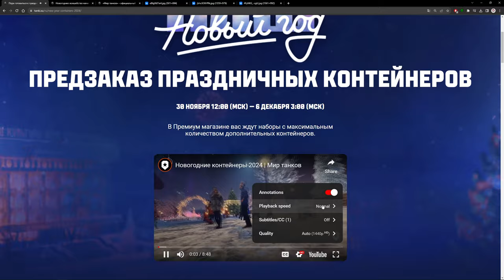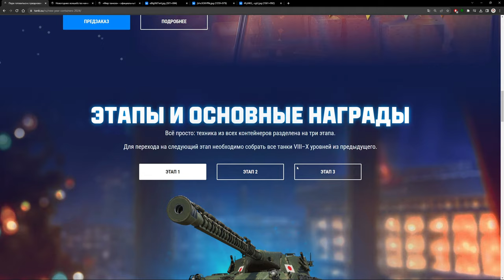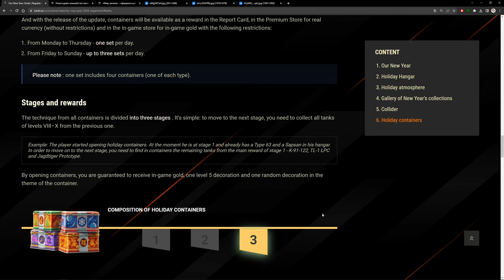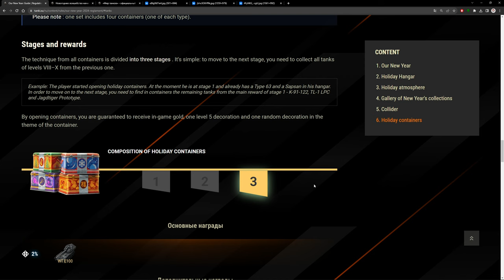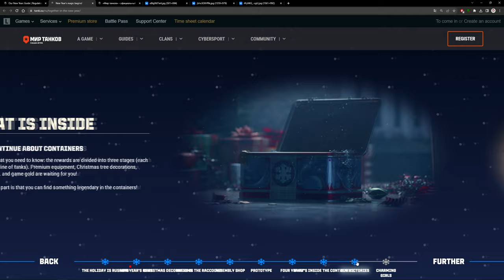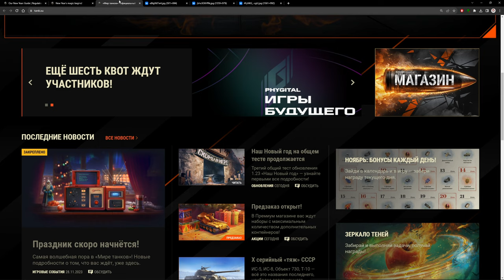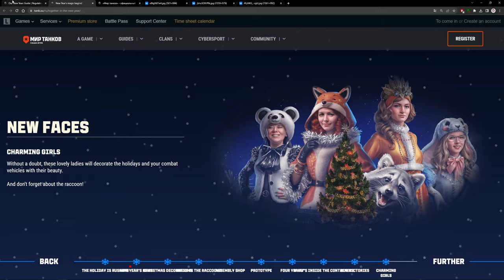𝗥𝗨 𝗟𝗮𝗿𝗴𝗲 𝗕𝗼𝘅𝗲𝘀 = 𝗖𝗥𝗔𝗭𝗬!!! --- Lesta's WoT HO2024 Trailer || Unicum Reaction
"В Премиум магазине вас ждут наборы с максимальным количеством дополнительных контейнеров!

Друзья!

Приближается Новый год, и атмосфера праздника начинает заполнять всё вокруг!

Это удивительная пора чудес, когда каждый может почувствовать неповторимую атмосферу праздника. Давайте посмотрим, что же таится под новогодней ёлкой."

- Quoted from Main Website

TLDW Summary:
- Russian Large Boxes for Holiday Ops have now incorporated a "Tier" or "Stage" system
- Collect all the vehicles of stage 1 to unlock new vehicles of stage 2 in the boxes, and then stage 3
- Stage 1 contains a new variant of the K-91-122; originally a 100mm variant as the K-91-2 appeared on the Chinese server for auction
- All Assembly Shop Tier X's can be gotten from stage 2 of large boxes
- New RU only vehicles have appeared in stage 2: the Char Lourd AP58, KV-4 Turchaninov
- Stage 3 of large boxes contains the WT. auf. E100
- All 3 stages have a chance at a golden 3D style for the WT. auf. E100
- No new 3D style for RU; only repeats of up to 3 years back of old 3D styles
- RU bond shop got updated with 3 old tier X's: FV215b (183), Obj. 268 v.5, and T-22 medium - all for 15k bonds
- RU well deserved reward is a copy of the VK 36.01 (H) with the konisch 75mm
- RU gets a new garage and a raccoon as mascot; Their snow maiden is slightly different (there's a "corn" man in the trailer too)
- Ongoing separate "Assembly Shop" event for RU server for the TST

Chapters:
0:00 Intro & Trailer Start
10:29 Main Article
12:44 Other RU Contents

Background ambient music: Witcher 3 Various OST & Tavern Mix (Dryante Mix)

Desktop computer specs:
ASUS B550M-A/AC
AMD Ryzen 5 5600X 3.7GHz Processor
ASUS ROG Strix 3080 Ti 12GB GDDR6X
    [Rejected] EVGA NVIDIA XC3 Ultra RTX 3080 12GB GDDR6X
    [Rejected] ZOTAC Gaming RTXTM 3080 Trinity OC 10GB GDDR6X
    [Retired] EVGA NVIDIA RTX 3060 12GB GDDR6
T.Force VulcanZ 32 GB DDR4-3600 RAM
    500GB SSD + 2TB SSD
    10/100/1000 LAN + WiFi 5 WLAN

[OLD]
ZOTAC GeForce GTX 1660 6GB GDDR5 Graphics Card (ZT-T16600K-10m)
 --- [Original] NVIDIA GeForce GTX 970 4GB GDDR5 ---

G.Skill Ripjaws V 32GB (4 x 8GB) DDR4-2666 PC4-21300 CL15
 --- [Original] 2x8GB DDR4-3000 RAM ---
256GB SSD
2TB hard disk